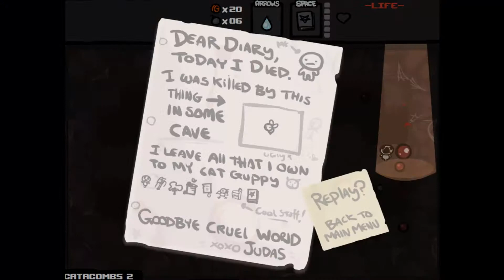The Binding of Isaac: Wrath of the Lamb - Ep 2: All dem Stormy Tea Cups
Ending Song: Chiptune Does Dubstep by TaknoAXE